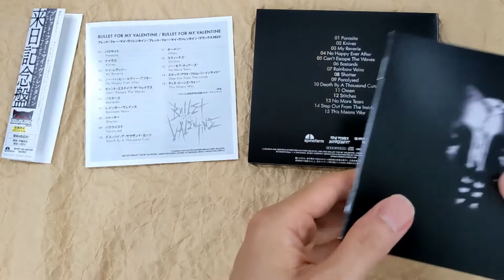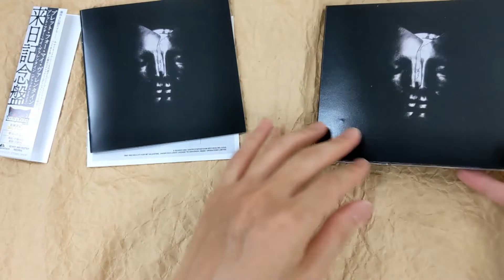[Unboxing] Bullet For My Valentine (Deluxe 2022)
[Unboxing] BulletForMyValentine (Deluxe 2022)

Description
Deluxe edition of "Bullet For My Valentine" contains 15 tracks in total, including four new songs and "Stitches."